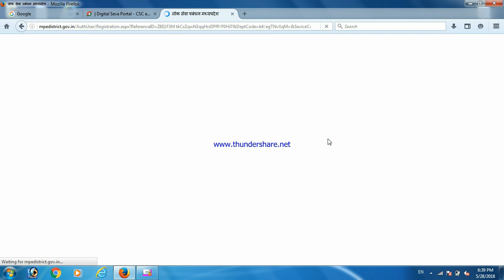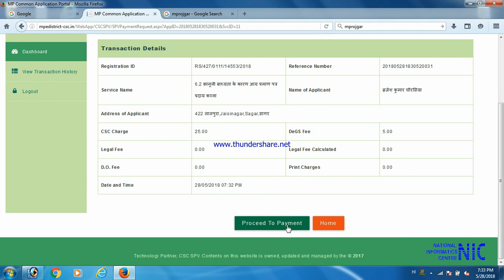आय प्रमाण पत्र केसे बनाये mponline and csc से जाने पूरी जानकारी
aay praman patra make to   mponline and csc